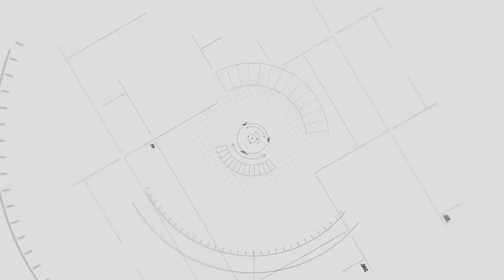Godrej Nest, Sector 150, Noida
Godrej Nest is an upcoming residential project by Godrej Properties presents privileged living lifestyle and offers splendid views of the creek & grassland views on one side and a view of the sprawling central greens from the internal side. Located in Sector 150, it enjoys seamless connectivity to the major expressways of the city, the upcoming airport & the metro. It is also home to an upcoming mega-sports city with International-standard cricket academy & a 9-hole golf course and an upcoming 16-hectare park, crowning it as the greenest sector in Noida. It is also part of mega sports city which consists of International Standard Cricket Academy, 9 Hole Golf Course & Golf Club, and expensive retail & entertainment centre. Also it presents 24x7 gym, spoting arenas, swimming pool, indoor games, work & leaisure facilities, health & wellness centre, and security.

RERA No: Phase 1 - UPRERAPRJ13521 | Phase 2 - UPRERAPRJ14252